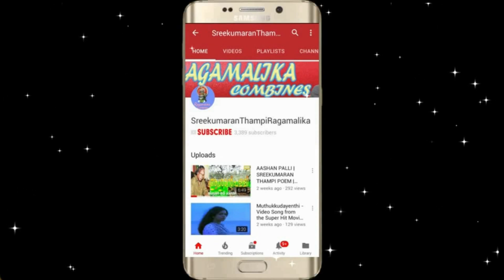Arayaal Mandapam Kulichu Thozhuthu Nilkkum | Jayikkanay Janichavan (1978) | Original Video Song HD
Presenting  '' Arayal Mandapam .. (അരയാൽ മണ്ഡപം കുളിച്ചു തൊഴുതു നിൽക്കും ..) - HD CLASSICAL VIDEO SONG | from the super hit Movie - Jayikkaanay Janichavan , Released in 1978, Produced by Sreekumaran Thampi and Directed by Sasi kumar | Prem Nazir , Jayan , MG Soman ,Adoor Bhasi , Manavalan Joseph ,  Sheela, Mallika , Sreelatha, KPAC Lalitha etc.| Malayalam Evergreen Classic Song | Lyrics : Sreekumaran Thampi | Music : MK Arjunan | Singer : KJ Yesudas .
Song : Arayaalmandapam Kulichu Thozhuthunilkkum ...
Lyrics : Sreekumaran Thampi
Singer : KJ Yesudas
Movie : Jayikkanai Janichavan ( ജയിക്കാനായ് ജനിച്ചവൻ  )
Year : 1978
Star Cast : Prem Nazir , Jayan, MG Soman, Manavalan Joseph, Adoor Bhasi , Jagathi Sreekumar, Sheela, Mallika , KPAC Lalitha, etc.
Banner : BhavaniRajeshwari